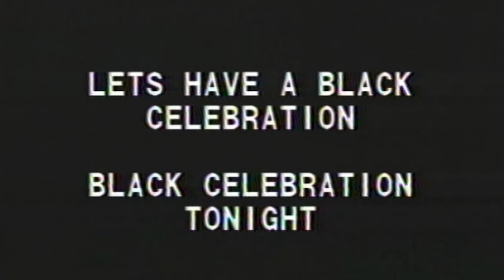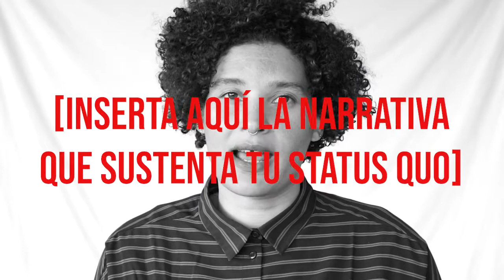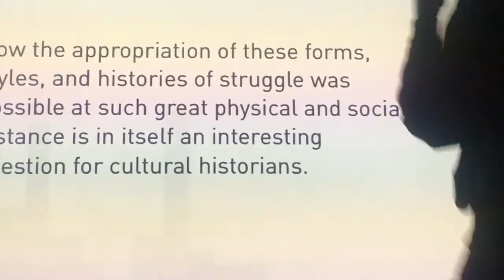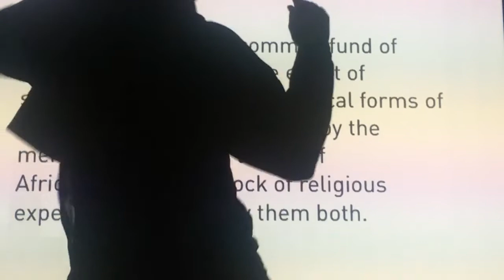Parlem de... Tony Cokes | Sally Fenaux | MACBA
Parlem de "Les paraules no són teves. Ni el house, ni el soul, ni Aretha Franklin" a "Tony Cokes. Música, text, política", amb Sally Fenaux Barleycorn, guionista i directora de cinema.

De la mateixa manera que Tony Cokes es fa amo del ritme dels textos i les paraules per parlar de la música house, del soul, d’Aretha Franklin i d’altres temes , Sally Fenaux proposa un comentari amb la intenció no sols de transmetre informació per a l’intel·lecte, sinó també d’acompanyar-la de sensacions per al cos, l’oïda i el sistema nerviós.

El programa "Parlem de..." és un espai de trobada que entén les exposicions com a poderosos dispositius activadors de la imaginació i generadors de discursos que sovint excedeixen les lectures previstes per la institució o preconcebudes per l’equip curatorial.